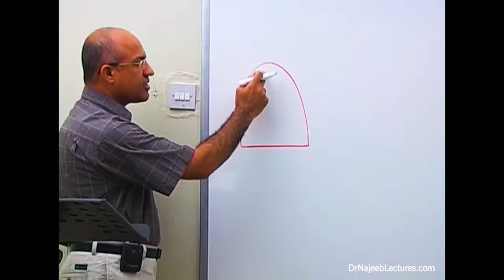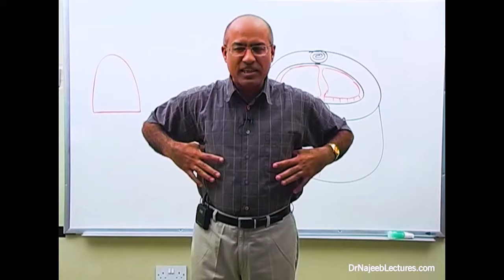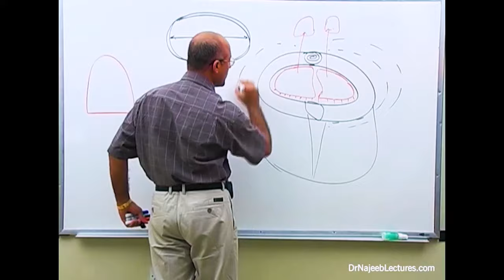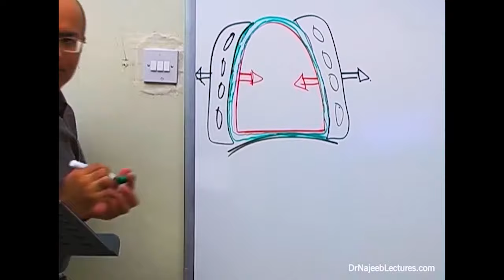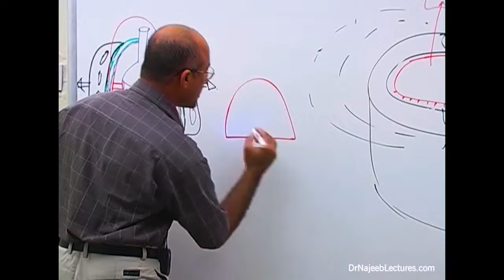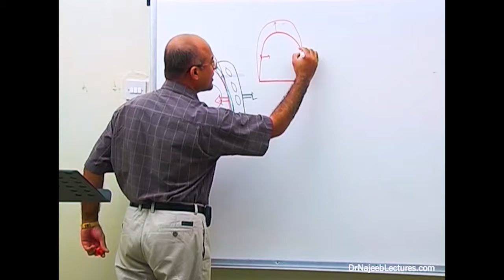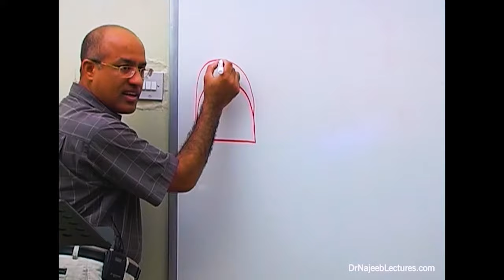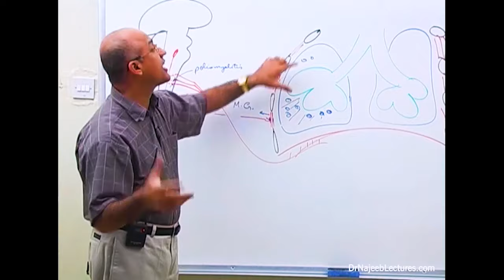Spirometry | Lung Volumes and Capacities | Respiratory System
1. More than 800+ Medical Lectures.
2. Basic Medical Sciences & Clinical Medicine.
3. Mobile-friendly interface with android and iOS apps.
5. Download option for offline video playback.
6. Fanatic customer support and that's 24/7.
7. Fast video playback option to learn faster.
8. Trusted by over 2M+ students in 190 countries.

Spirometry is a simple test used to help diagnose and monitor certain lung conditions by measuring how much air you can breathe out in one forced breath. It's carried out using a device called a spirometer, which is a small machine attached by a cable to a mouthpiece.

In this video Dr. Najeeb discusses the following points.

00:00:00 Introduction to breathing mechanics .
00:17:10 Tidal volume.
00:19:21 Inspiratory reserve volume.
00:21:21 Expiratory reserve volume.
00:23:32 Residual Volume.
00:28:49 Functional residual capacity.
00:36:40 Total Lung Capacity.
00:40:28 Vital capacity.
00:46:22 Inspiratory capacity.
00:50:10 Spirometry/spirogram.
01:03:00 Measurements of residual volume.
01:14:00 Ageing and lung volumes.
01:23:00 Pathological conditions .